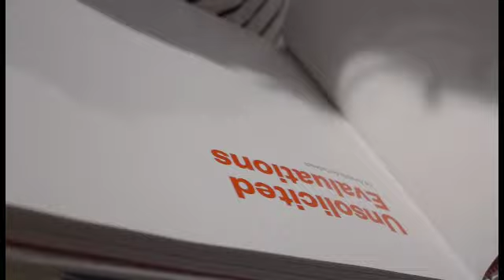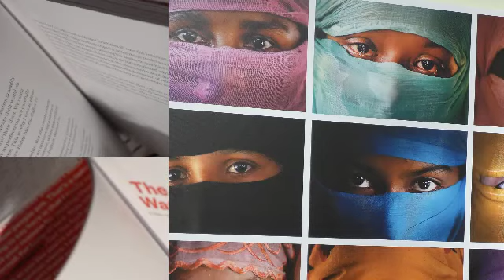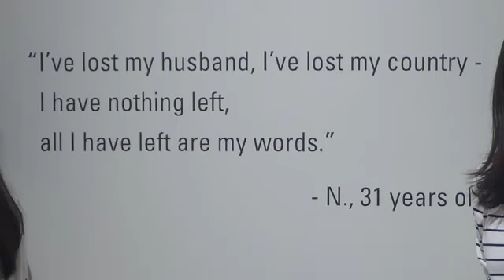WEAK WOMEN: NOT THIS WEEK.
In light of Brett Kavanaugh's actions this week. Or rather, in the darkness that was the support cast for him.

I HAVE THE FREEDOM TO TRY OUT NEW THINGS - like going to exhibitions, drinking bubble tea, and enjoying life with friends. Not every woman has the opportunity  to do so confidently. They are fearful, anxious and scared. But at the same time, we women emerge brave, courageous, and ever-loving - so see the strength in women, and support us.

Here's to celebrating women.
The women we celebrated in this video:
Habiba Nowrose
Haley Morris-Cafiero
Izumi Miyazaki
Karen Miranda Rivadeneira
Laura Boushnak
Wong Maye-E
Kristen Gelineau

Thanks to Nat for accompanying me to both WIPF @ Objectifs and a sliver of Archifest Singapore 2018 at MBS! :) Much love (I AM YOUR BIGGEST FAN).